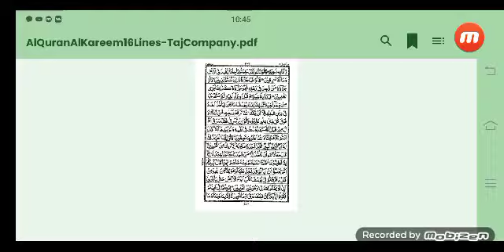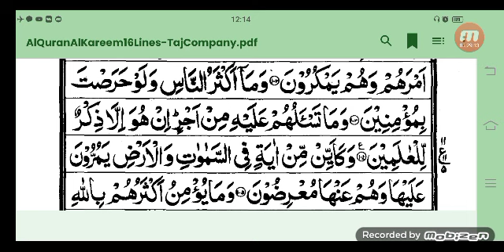تفسیر, یوسف, آیت 77 - 109 | دورۃ تفسیر القرآن 2024 | شیخ فرید اللہ صافی | 9 رمضان 1445